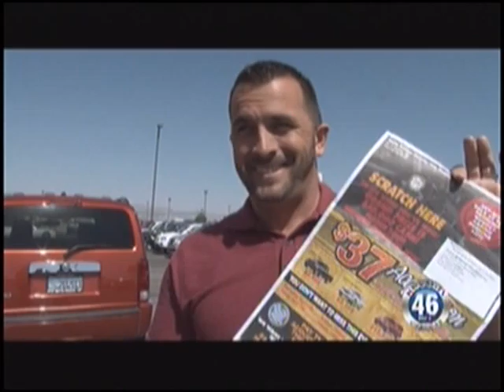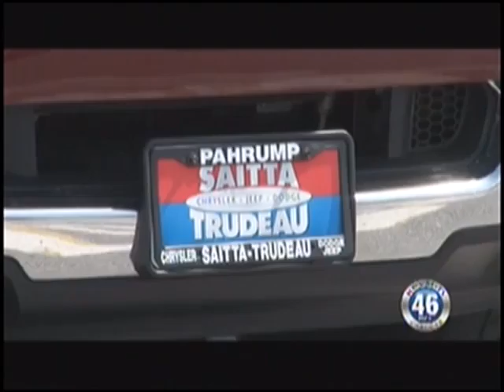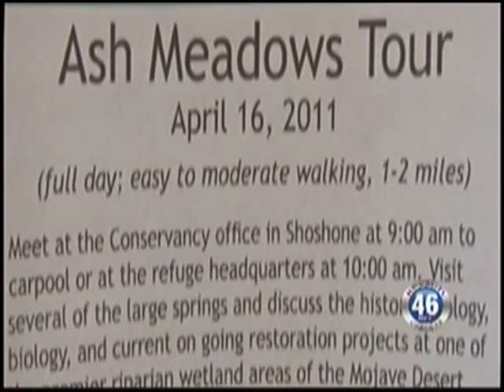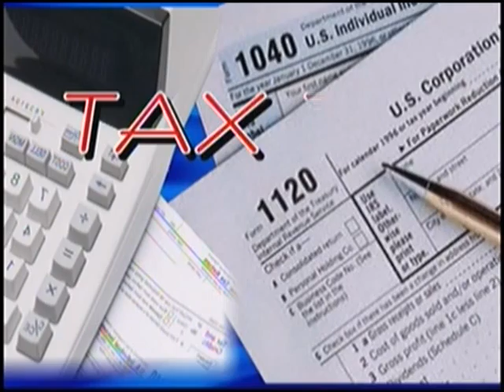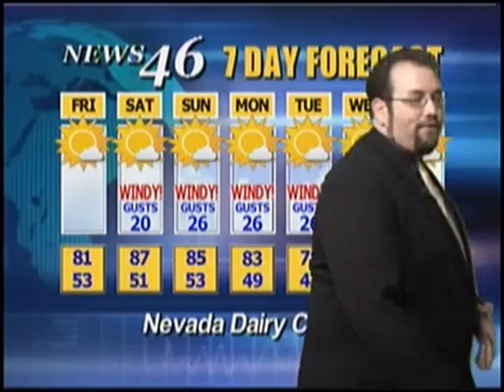04/14/2011 Local News.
Full Newscast Scott Lewis 50th Birthday, Pahrump Valley Cruisers,